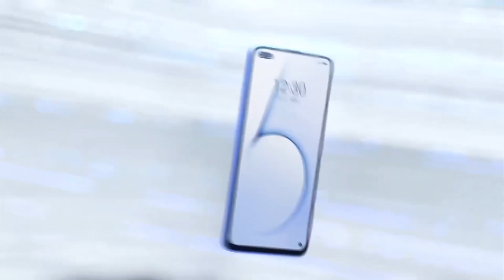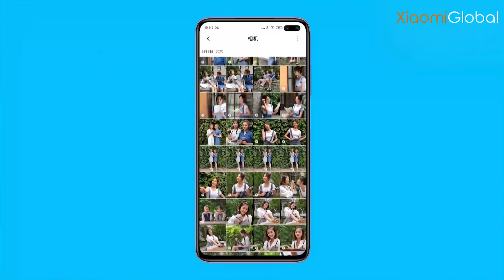LANÇOU! Esse é o primeiro Smartphone "barato" já com as novas tendências 2020! Realme X50, TOP D+!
Participe:
________________________________________ CASO QUEIRA IMPORTAR OS MODELOS (pode sair mais barato)

ONDE COMPRAR COM MELHOR PREÇO JÁ NO BR!

REDMI NOTE 8 64GB (SEM TAXAS)

MODELOS 128GB

PREÇOS DO MI A3 (SEM TAXAS)

PULSEIRAS VARIADAS